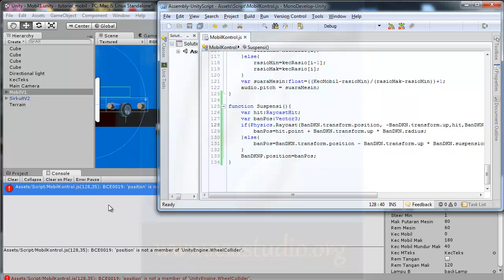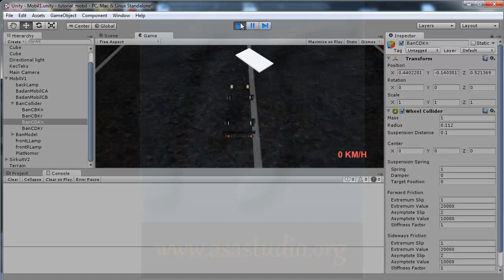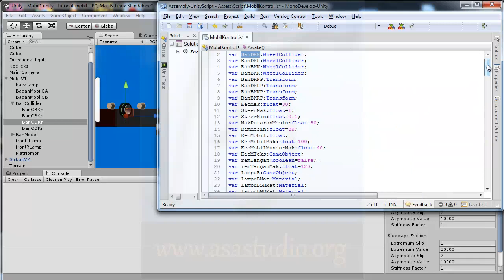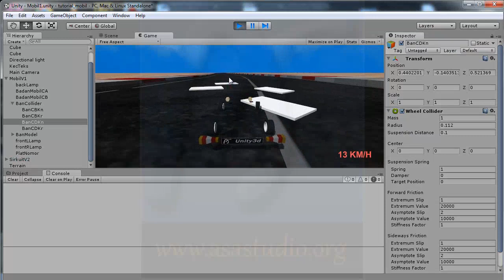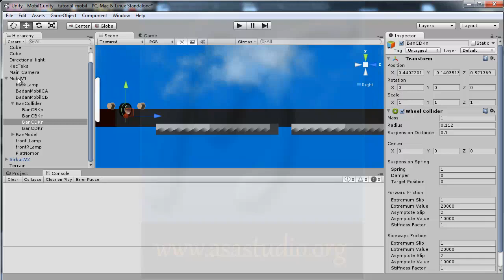Unity3d Tutorial [Mobil atau Car Tutorial] [26] Suspensi bagian 2